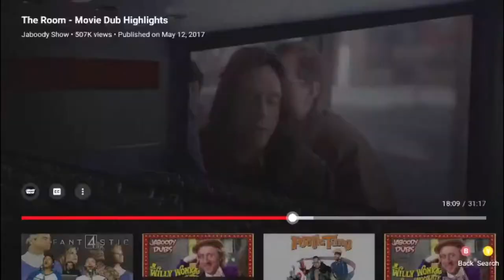PDE Reacts | The Room - Movie Dub Highlights (REACTION)